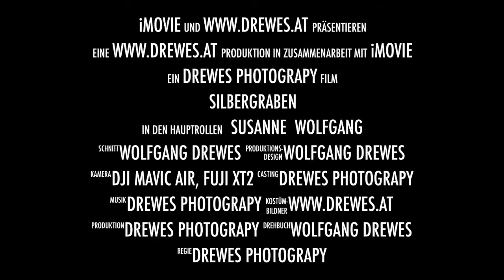Silbergraben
Silbergraben bei Sankt Gallen